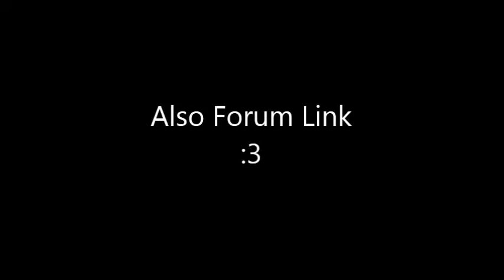Minecraft Stoneworld Custom Map by TKDF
Tq 4 Download ^_^